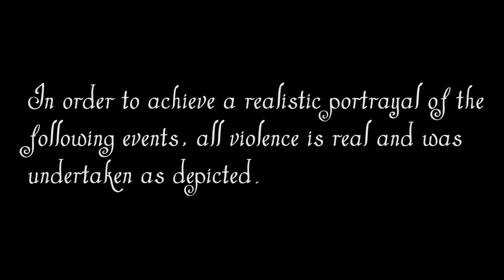Case: Fluff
When a mutilated corpse is found in Darwin bushland, two specialist detectives are called in from overseas to investigate. This could get fluffy.

Starring:
Thomas Midena - Arhn
Jordan Sorby - Reginald
Journey Kelly - Young Girl
Timothy Fishlock - Coroner
Lexie Gregory - Violet
Alicia Ruta - Roxxy
Alexander Williams - Stenrick
Larissa Simpkins - Photographer
Nathaniel Kelly - Foreigner
Max Conaghan - Assistant Detective

Empty Lines (feat. MyVanillaWorld) by Psychadelik Pedestrian